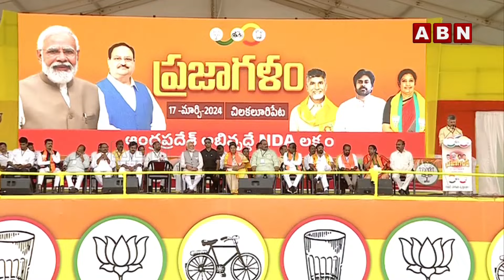మోదీ ముందు జగన్ అవినీతి చిట్టా విప్పిన చంద్రబాబు || Chandrababu | PM Modi | YS Jagan | ABN Telugu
🔴 ప్రజాగళంLIVE : Prajagalam Public Meeting @ Chilakaluripet | MODI |  Chandrababu | Pawan Kalyan